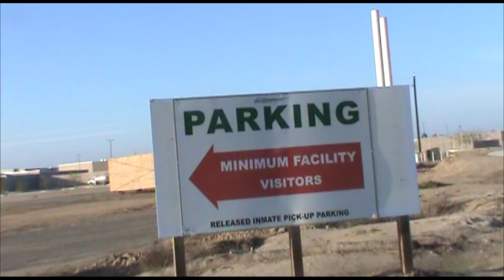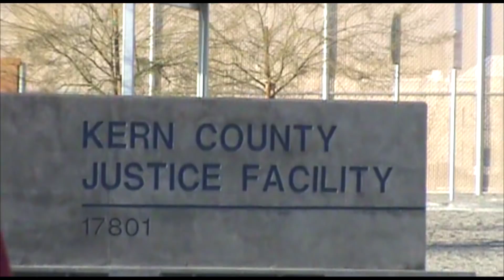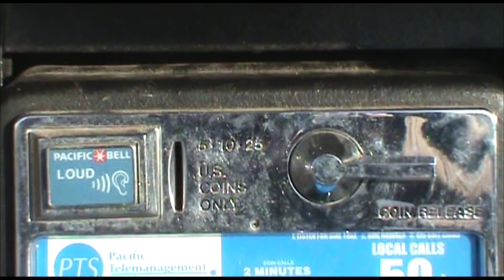Kern County Justice Center Lerdo Correctional Facility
Lerdo Pre-Trial Facility Audit with San Joaquin Valley Transparency, High Desert Community Watch, California Guardian, and News Now California

17695 Industrial Farm Rd.

General Information
The Pre-Trial Facility is the largest Detention Facility operated by the Kern County Sheriff's Office. The facility has a maximum capacity of 1232 inmates. Pre-Trial houses both male and female inmates.

In addition to providing housing for county inmates, the Kern County Sheriff's Office is in contract with other State and Federal agencies to house their inmates. These inmates are predominantly housed at the Pre-Trial facility.

The facility has medical staff on duty 24 hours a day, 7 days a week. In addition, psychiatric staff is available 7 days a week from 7 am to 5 pm.

Skirts on the Beat with Copwatchress Ida Foxy Queen and LaurasharkCW the first and only female cop watch team. Pointing cameras at robbers tyrants and murderers operating under the facade of a "government" of, for, and by the people.